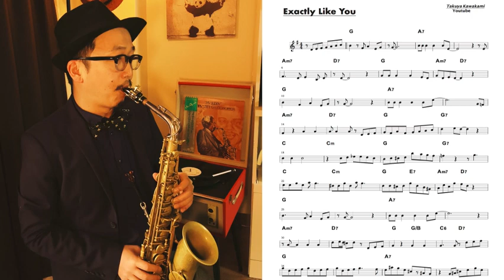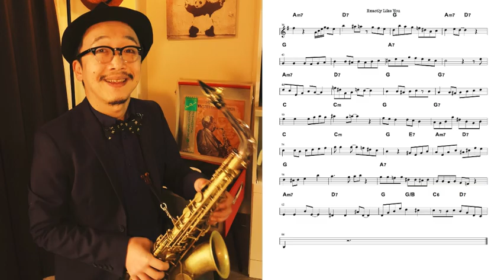"Exactly Like You"Jazz Alto Sax Adlib Solo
"Exactly Like You"

Jazz Alto Sax Adlib

あなたに世界をあげたい！という曲。壮大ですね〜　ドラクエの竜王より気前がいい。

うちのAIによると

1930年に作られたジャズのスタンダード曲のタイトルでもあります1。この曲は、Dorothy FieldsとJimmy McHughが作詞作曲し、ルイ・アームストロングやフランク・シナトラなどの有名な歌手がカバーしました

だそうです。

1st album "Introducing TAKUYA KAWAKAMI" release
完全無伴奏のジャズ作品

Lesson
大阪 / 芦原橋 cafe make
島村楽器 / 北花田店 和歌山店

使用楽器

Tenor Sax : A.Selmer MarkVI 16xxxx
Mouthpiece / Vandoren V16 T8
Reeds / Vandoren Java 2 1/2
Ligature / Vandoren LC28P

Alto Sax : Forestone RX UL
Mouthpiece / Vandoren V16 A6 s+
Theowanne GAIA7
Ligature / Silverstein CRYO4
Rovener Versa